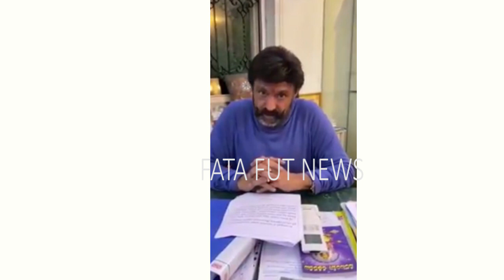Balakrishna Calls to TDP Activists and Fans | Balakrishna Speech on Blood Donation | FN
Watch#